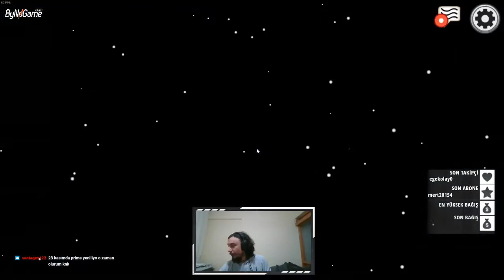Katil İmposter İlk Elden Sırtımdan Vurdu Among Us #15